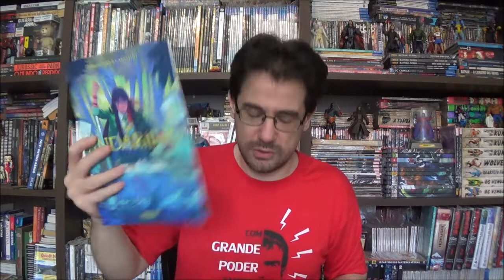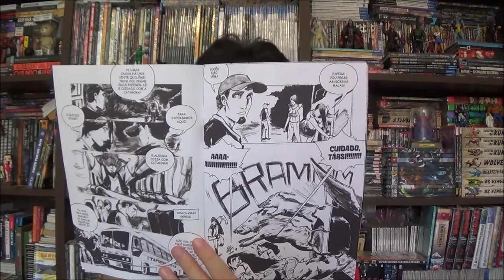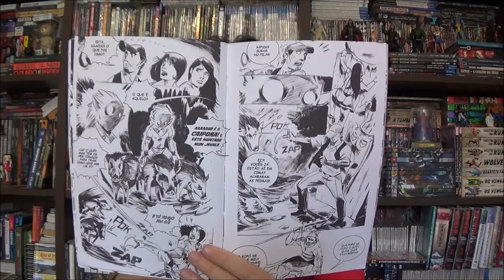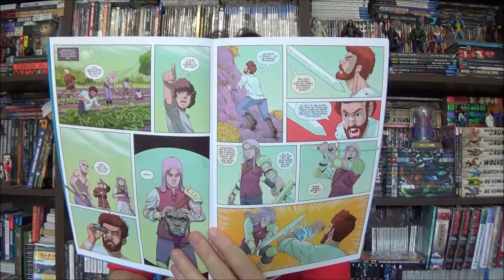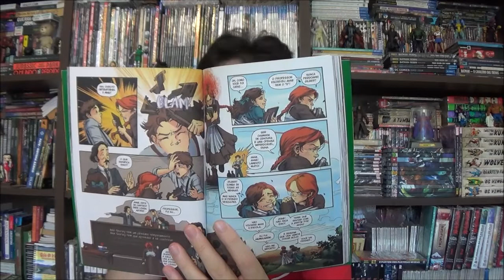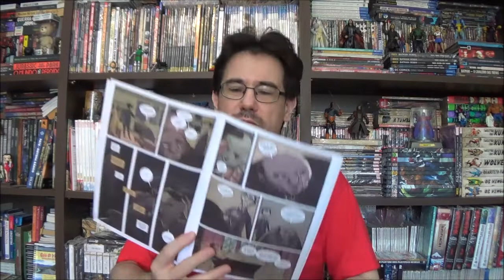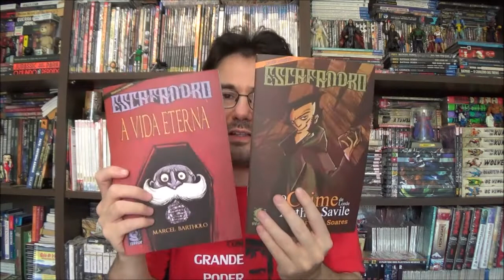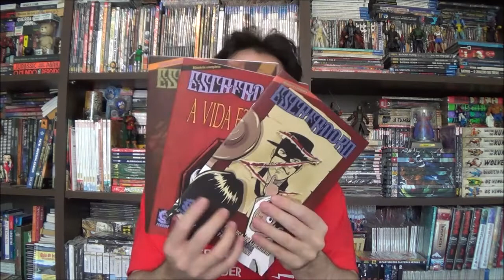Chapéu do Presto (S08E02) Dia do Quadrinho Nacional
Bem-vindos a mais um Chapéu do Presto, hoje é dia 30 de janeiro e comemoramos o dia do Quadrinho Nacional, para isso, nada melhor que trazer mais alguns títulos recentes: Kopo de JP da Silva; segunda edição de Andarilho do Marcus Leopoldino e Alexandre Carvalho; Anne de Green Gables em grande elenco e três revistas do título Escafandro da Ultimato do Bacon.

Campinas - SP
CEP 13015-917